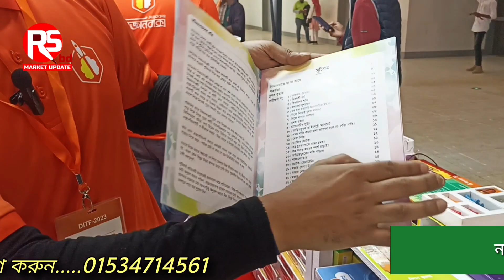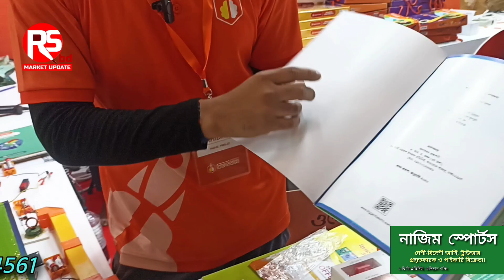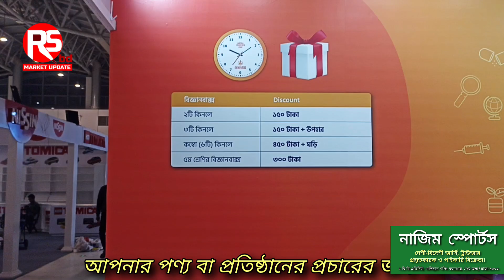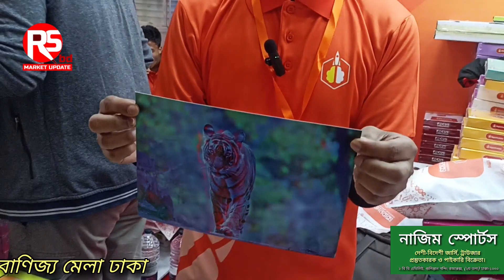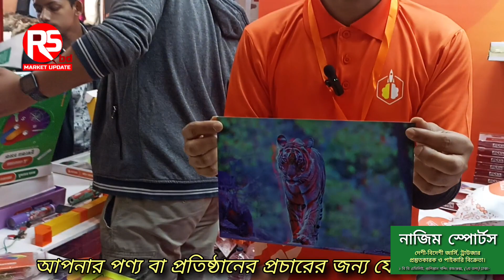অন্যরকম বিজ্ঞান বাক্স, নতুন কি থাকছে বাণিজ্য মেলায় || Dhaka International Trade Fair 2023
Dhaka International Trade Fair || নতুন কি থাকছে, ঢাকা আন্তর্জাতিক বাণিজ্য মেলা || trade fair 2023

বিজ্ঞান বক্স পেভিলিয়ন, বাণিজ্য মেলা ২০২৩

বাণিজ্য মেলায় যাবেন কিভাবে, পূর্বাচল বাণিজ্য মেলা, পর্দা উঠলো বাণিজ্য মেলা ২০২৩, banijjo mela, banijjo mela 2023, বাণিজ্য মেলা, banijjo mela 2023, বানিজ্য মেলা ২০২৩, বাণিজ্য মেলা শুরু, বাণিজ্য মেলা ২০২৩ উদ্বোধন, বাণিজ্য মেলা কয়টা পযন্ত চলবে, বাণিজ্য মেলায় প্রবেশ মূল্য, বাণিজ্য মেলার অফার, বাণিজ্য মেলায় কিভাবে যাবেন, Amar chokh, পূর্বাচল

Rs Bd
আপনার পণ্য বা প্রতিষ্ঠানের প্রচারের জন্য যোগাযোগ করুন 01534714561

ভালো লাগা থেকে ইউটিউবে ভিডিও বানাই, আমরা কোন পণ্য বিক্রি করি না।

পণ্য ক্রয়-বিক্রয় ও আর্থিক লেন-দেনে সতর্ক থাকুন।

Video Link